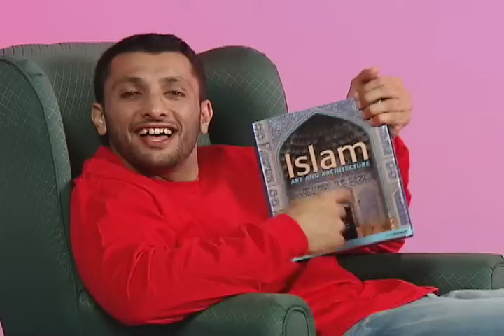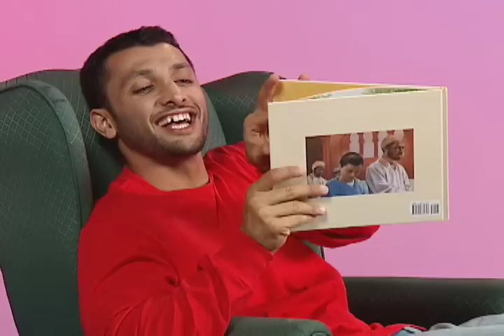Reading - Hurray for Baba Ali - Video 10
The Hurray for Baba Ali series was produced and developed by Milo Productions.  Please help them fund Season 3 of the series by going and giving them a donation.  Very rarely do we see a husband and wife team like Milo Production producing such quality videos for Free on Youtube, so if you want to see more programs like this, please shelp them by funding their next video series.  JazakAllah Khair.